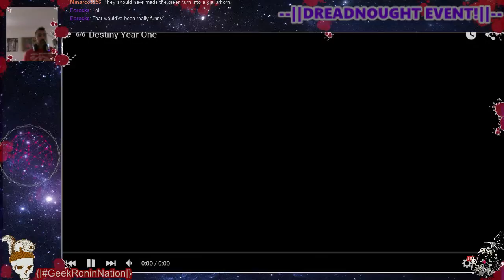DinkleBot Down Year Two HYPE! (Part 6)